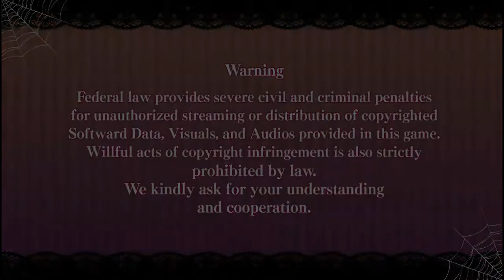【ᴘᴄ】EPHEMERAL -FANTASY ON DARK- | #35 | Nagi (Part 10)【ɴᴏ ᴄᴏᴍᴍᴇɴᴛᴀʀʏ】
♥𝓖𝓪𝓶𝓮 𝓓𝓮𝓽𝓪𝓲𝓵𝓼♥
 ⁕ ᴛɪᴛʟᴇ: EPHEMERAL -FANTASY ON DARK-
 ⁕ ᴘᴜʙʟɪsʜᴇʀs/ᴅᴇᴠᴇʟᴏᴘᴇʀ: dramatic create
 ⁕ ᴅᴇsᴄʀɪᴘᴛɪᴏɴ:
𝐹𝑙𝑒𝑒𝑡𝑖𝑛𝑔, 𝑦𝑒𝑡 𝑏𝑒𝑎𝑢𝑡𝑖𝑓𝑢𝑙. 𝑇𝘩𝑒 𝑤𝑜𝑟𝑙𝑑 𝑜𝑓 𝑑𝑎𝑟𝑘𝑛𝑒𝑠𝑠.
𝑇𝘩𝑒 𝑚𝑎𝑖𝑛 𝑝𝑟𝑜𝑡𝑎𝑔𝑜𝑛𝑖𝑠𝑡, 𝐶𝑙𝑜𝑒 𝑙𝑖𝑣𝑒𝑑 𝑖𝑛 𝑎 𝑠𝑒𝑐𝑙𝑢𝑑𝑒𝑑 𝑡𝑜𝑤𝑛. 𝑆𝑢𝑟𝑟𝑜𝑢𝑛𝑑𝑒𝑑 𝑏𝑦 𝑤𝑖𝑟𝑒 𝑓𝑒𝑛𝑐𝑒𝑠, 𝑖𝑡 𝑓𝑒𝑙𝑡 𝑙𝑖𝑘𝑒 𝑠𝘩𝑒 𝑤𝑎𝑠 𝑡𝑟𝑎𝑝𝑝𝑒𝑑 𝑖𝑛𝑠𝑖𝑑𝑒 𝑎 𝑐𝑎𝑔𝑒.
𝑍𝑜𝑚𝑏𝑖𝑒𝑠 𝑤𝑒𝑟𝑒 𝑡𝘩𝑒 𝑜𝑛𝑙𝑦 𝑟𝑒𝑠𝑖𝑑𝑒𝑛𝑡𝑠 𝑖𝑛 𝑡𝘩𝑎𝑡 𝑡𝑜𝑤𝑛, 𝑎𝑛𝑑 𝑠𝘩𝑒 𝑤𝑎𝑠𝑛'𝑡 𝑡𝘩𝑒 𝑒𝑥𝑐𝑒𝑝𝑡𝑖𝑜𝑛. 𝑀𝑎𝑛𝑦 𝑡𝑜𝑜𝑘 𝑡𝘩𝑒𝑖𝑟 𝑜𝑤𝑛 𝑙𝑖𝑓𝑒 𝑟𝑎𝑡𝘩𝑒𝑟 𝑡𝘩𝑎𝑛 𝑡𝑜 𝑎𝑔𝑒 𝑎𝑤𝑎𝑦, 𝑏𝑢𝑡 𝑡𝘩𝑒𝑦 𝑤𝑒𝑟𝑒 𝑜𝑡𝘩𝑒𝑟𝑤𝑖𝑠𝑒 𝑙𝑖𝑣𝑖𝑛𝑔 𝑎 𝑝𝑒𝑎𝑐𝑒𝑓𝑢𝑙 𝑙𝑖𝑓𝑒. 𝑂𝑛𝑒 𝑑𝑎𝑦 𝘩𝑜𝑤𝑒𝑣𝑒𝑟…….
𝐴𝑠 𝐶𝑙𝑜𝑒 𝑤𝑎𝑠 𝘩𝑜𝑝𝑖𝑛𝑔 𝑡𝑜 𝑠𝑒𝑒 𝑡𝘩𝑒 𝑜𝑢𝑡𝑠𝑖𝑑𝑒 𝑤𝑜𝑟𝑙𝑑, 𝑠𝘩𝑒 𝑟𝑒𝑐𝑖𝑒𝑣𝑒𝑑 𝑎𝑛 𝑖𝑛𝑣𝑖𝑡𝑎𝑡𝑖𝑜𝑛. 𝐴𝑛 𝑖𝑛𝑣𝑖𝑡𝑎𝑡𝑖𝑜𝑛 𝑡𝑜 𝑎𝑡𝑡𝑒𝑛𝑑 𝑎 𝑝𝑟𝑒𝑠𝑡𝑖𝑔𝑖𝑜𝑢𝑠, 𝑑𝑖𝑣𝑒𝑟𝑠𝑒 𝑠𝑐𝘩𝑜𝑜𝑙 𝑜𝑛𝑙𝑦 𝑡𝘩𝑒 𝑚𝑜𝑠𝑡 𝑡𝑎𝑙𝑒𝑛𝑡𝑒𝑑 𝑎𝑛𝑑 𝑠𝑘𝑖𝑙𝑙𝑒𝑑 𝑐𝑜𝑢𝑙𝑑 𝑗𝑜𝑖𝑛.

♥ᴛᴀɢs ☛

♥ᴛɪᴍᴇsᴛᴀᴍᴘs♥
  ✧ 00:00 - INTRO
  ✧ 00:15 - Publishers/Developer
  ✧ 00:37 - Menu
  ✧ 01:07 - Nagi - Ep. 10 (Romance Part)
  ✧ 20:01 - End